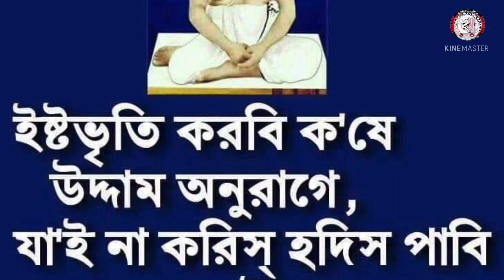আলোচনা-প্রসঙ্গে। ১ম খন্ড। ৩৩তম পর্ব। 🪢 ২২শে অগ্রহায়ন ১৩৪৮ রবিবার।🪱 ইং- 07/12/1941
এই অমিয়-মধুর পুরুষোত্তম-কাহিনী ভাগবত রসসিঞ্চনে আমার প্রিয় ইষ্টপ্রান দাদা ও ভক্তিমতী মায়েদের উল্লাস।

🦋🌼🌼🌼🌼🌼JOY GURU 🌼🌼🌼🌼🌼🦋